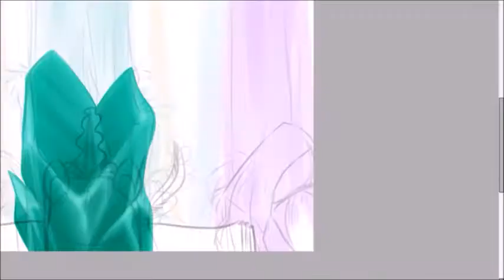Myth's Waterfalls - Speedpaint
(details about the background of this piece can be read in the link above)

(after I was done recording, I slightly moved the position of one of the waterfalls, because it was being obscured)

Song: "Whatever You Imagine" performed by Wendy Moten, featured in "The Pagemaster"
characters and artwork featured here are mine